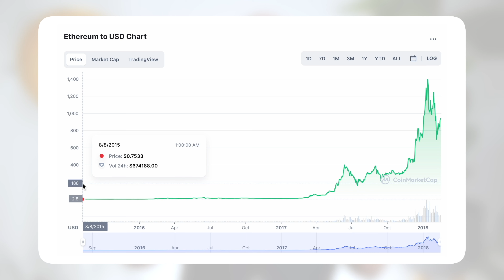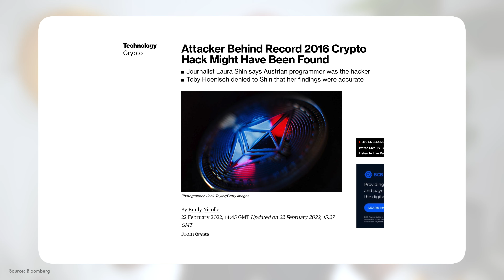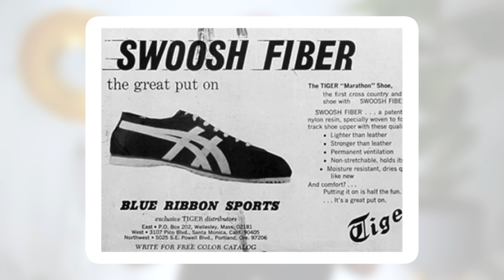Out of date: Harper Lee - To Kill a Mockingbird (+ 4 more book reviews)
More book reviews - this time with Harper Lee (To Kill a Mockingbird), Phil Knight (Shoe Dog), as well as Laura Shin (The Cryptopians). If you want to know how to read more, check out this video I made

00:00 Overview

00:27 Patrick Süskind - Perfume

02:15 Jason Fried & David Heinemeier Hansson - ReWork

04:12 Harper Lee - To Kill a Mockingbird

06:56 Laura Shin - The Cryptopians

08:59 Phil Knight - Shoe Dog

11:06 What to watch next